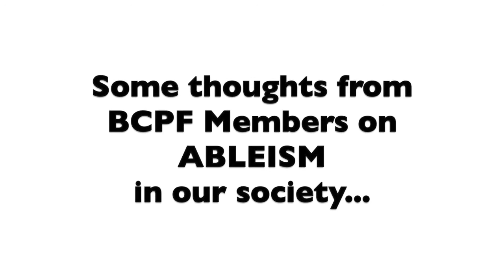BCPF Members on Ableism in Our Society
Hear from some BCPF Members on ableism in our society.

BC People First Society (BCPF) is a provincial nonprofit in BC that is part of the international People First movement. We are a grassroots organization working to make sure that people with developmental and intellectual disabilities are respected and included in our communities as full citizens. We do this by supporting each other to speak up for ourselves and by sharing advocacy skills with each other. We advocate for "Nothing About Us Without Us" and also fully implementing the United Nations Convention on the Rights of Persons with Disabilities, which Canada ratified in 2010 but has yet to enforce.

We are run BY people who are labeled FOR people who are labeled.

Visit us at bcpeoplefirst.com for more information or to sign up as a Member (it's free!).